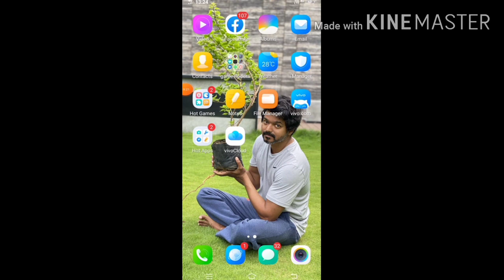Pro Vs pro revange 💥💥 room match💥💥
Pro room match